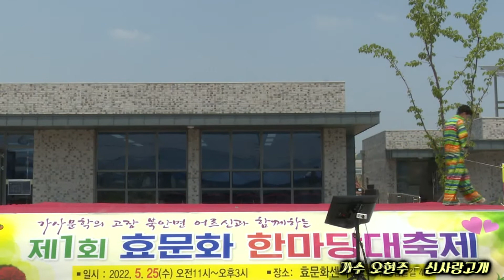가수 오현주 신사랑고개 - 제1회 효문화 한마당대축제